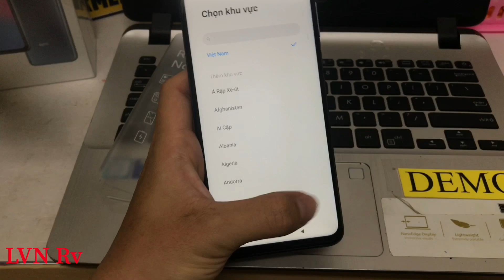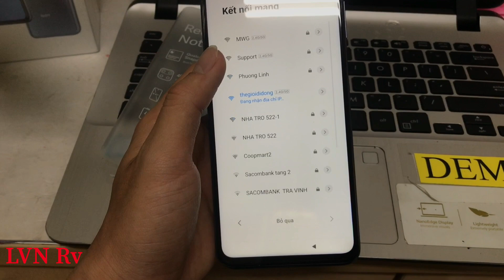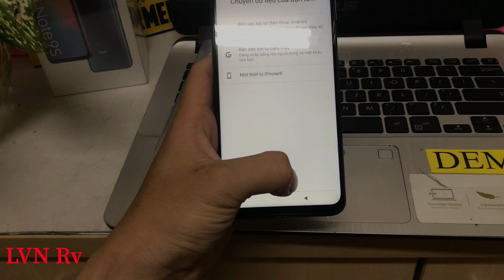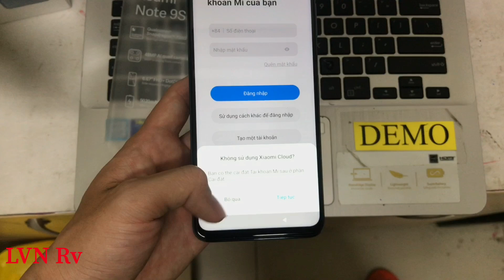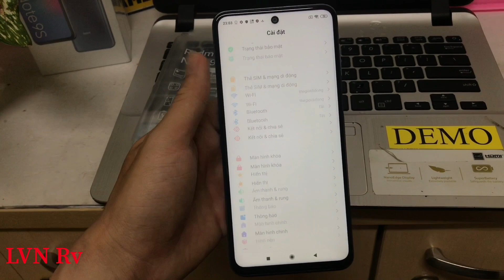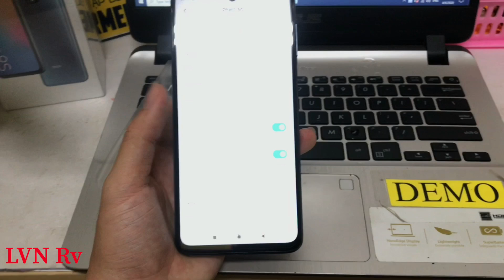Xiaomi Note 9s | Mở hộp Xiaomi Note 9S tại thế giới di động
Cấu hình Xiaomi Redmi Note 9S
Màn hình:IPS LCD, 6.67", Full HD+
Hệ điều hành:Android 10
Camera sau:Chính 48 MP & Phụ 8 MP, 5 MP, 2 MP
Camera trước:16 MP
CPU:Snapdragon 720G 8 nhân
RAM:6 GB
Bộ nhớ trong:128 GB
Thẻ nhớ:MicroSD, hỗ trợ tối đa 256 GB
Thẻ SIM:2 Nano SIM, Hỗ trợ 4G
Dung lượng pin:5020 mAh, có sạc nhanh